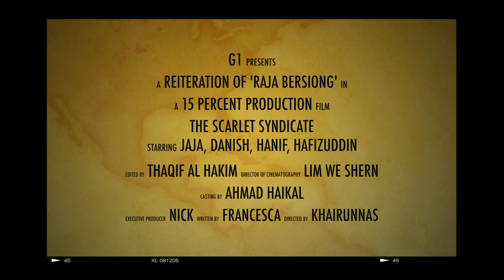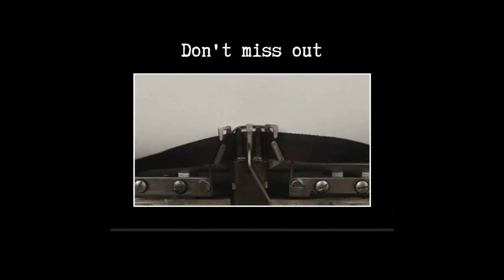'SCARLET SYNDICATE' Short Movie Trailer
May2023 short movie assignment